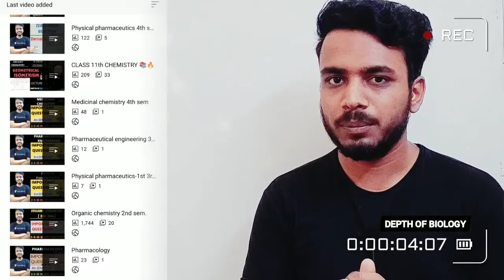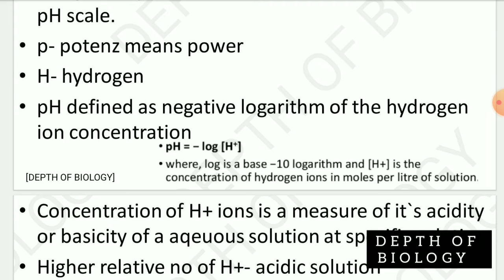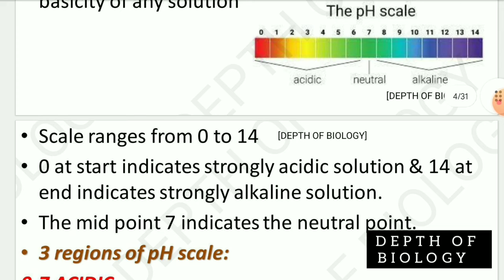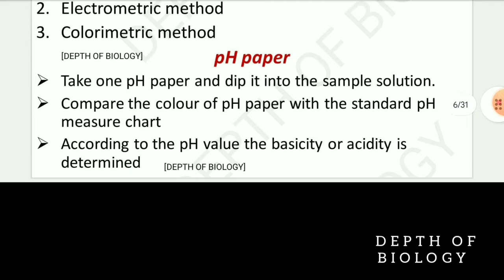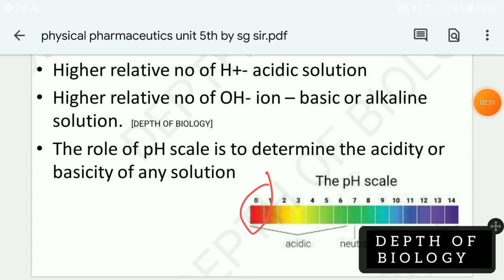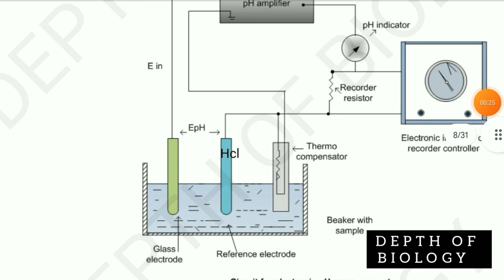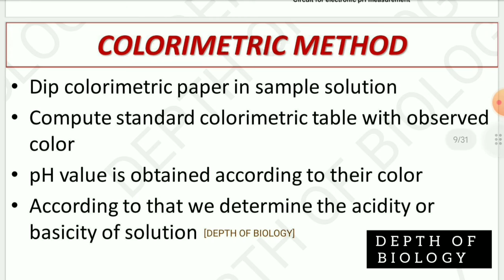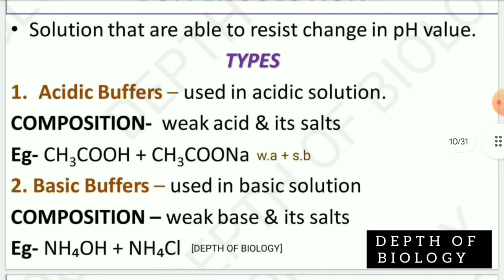ph buffers and Isotonic solution || sorenson's ph scale || electrometric and calorimetric method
1. ph buffers and Isotonic solution depth of biology
2. sorenson's ph scale
3. sorenson's ph scale depth of biology
4. ph determination
5. ph determination depth of biology
6. electrometric Method
7. calorimetric method
8. electrometric Method and calorimetric method depth of biology

ph buffers and Isotonic solution depth of biology
sorenson's ph scale
sorenson's ph scale depth of biology
ph determination
ph determination depth of biology
electrometric Method
calorimetric method
electrometric Method and calorimetric method depth of biology